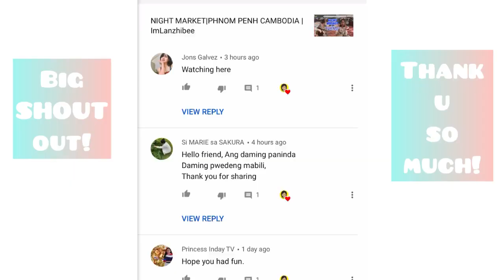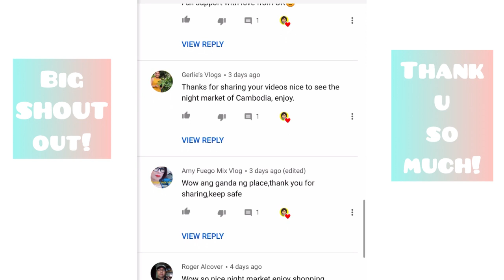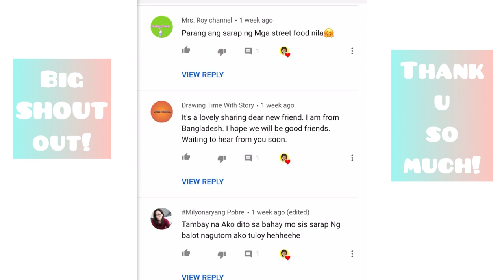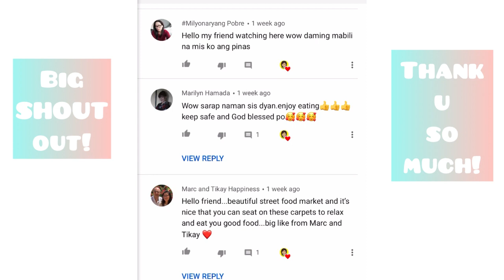Reupload😔:NATIONAL OLYMPIC STADIUM of CAMBODIA|With SHOUT OUT!😉(Sad 😔,vid deleted)|ImLanzhibee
Vlog title: Reupload:NATIONAL OLYMPIC STADIUM of CAMBODIA|With SHOUT OUT!😉 (Sad😔, vid accidentally deleted due to error)

Lesson learned!
Sadly, the video was accidentally deleted 😔. Found another “error uploaded vid” with the same title on my channel and tried to delete it without knowing that it was connected with and will affect the original video. The video was lost and cannot be restored. Lucky, the video can still be restored from my back up files and reupload on my channel.
So, these are the lessons:
1.Check before you click! Or deleting any files.
2.Always back up your files.

Thank you all guys who previously watched the videos. I really appreciate your support. The thing that made me sad most is that I also lost your comments that inspired me much. But anyway, I will see you again.

Still, good vibes and happy weekend everyone. ❤️

National Olympic Stadium of Cambodia
(Khmer: ពហុកីឡាដ្ឋានជាតិអូឡាំពិក) is a multi-purpose stadium in Phnom Penh, Cambodia. It has a capacity of 70,000. Despite its name, the stadium has never hosted an Olympic Games.

History:Construction on the National Sports Complex started in 1963 and was completed in 1964.[2] Designer Vann Molyvann made use of massive earthworks to create the stadium, digging up 500,000 cubic meters of earth to shape the grounds.[3]
The stadium might have been built to host the 1963 Southeast Asian Peninsular Games, but the games were cancelled due to political problems in Cambodia. There was also the short-lived GANEFO games, that were held in Phnom Penh, Cambodia in November 25~December 6, 1966 and were named 'First Asian GANEFO'. The stadium did play host to appearances by visiting dignitaries and state occasions, and was the home of Cambodia's national athletics teams.[2]
The stadium played a small but integral part in the 1966 FIFA World Cup, when North Korea faced Australia in a qualifier as the two remaining Asia/Oceania zone teams:[4] as North Korea lacked diplomatic relations with most countries and did not have a FIFA-standard venue at the time, while the Australian immigration laws in force meant the North Korean team would be unlikely to receive visas to enter the country, finding a suitable venue for the match proved difficult until Head of State Norodom Sihanouk, an ally of Kim Il-sung, informed FIFA the matches could be held in Phnom Penh.
The matches attracted 60,000 and 40,000 fans, with Sihounouk decreeing half would cheer for Australia, while the other half cheered the North Koreans. The matches were held on 21 November 1965 and on 24 November 1965, with North Korea winning both (6–1 and 3–1). Because all African teams had withdrawn to protest FIFA declining to allocate them a place in the final tournament, North Korea automatically qualified for the final tournament, where they reached the quarter-finals.[5][6]
Among the facilities are Olympic-size pools for swimming and diving[2] and an indoor volleyball court with a capacity of up to 8,000, now known as the Olympic Stadium Indoor Arena. The diving boards and swimming pools were restored in 2017 after years of disuse, and are now enjoyed daily by the general public.
During the Khmer Rouge era, the stadium was used as an execution site where officials of the Khmer Republic formerly led by Lon Nol were killed.[7]
In the decades following the Khmer Rouge era, the stadium facilities fell into disrepair. In 2000, the stadium complex was redeveloped by a Taiwanese firm, the Yuanta Group, which refurbished the stadium but also redeveloped parcels of the complex into condominiums and commercial properties.[8][9]
The stadium has come to be a popular attraction for Phnom Penh residents, who attend daily exercise sessions, as well as football games and other activities.
In May 2007, the Irish singer Ronan Keating performed in concert in the stadium's Indoor Arena, the first concert by a major international act in Cambodia.[10][11]
In November–December 2007, the World Organization Volleyball for Disabled held its world cup in the stadium's Indoor Arena, the first major international sporting event in Cambodia in more than 40 years.[12][13] Cambodia, seeded fourth in the world, finished third.
In 2015, the stadium's grass pitch was replaced with artificial turf.[14]
The 2023 Southeast Asian Games will not be held at the Olympic Stadium, but at a new stadium under construction in another part of Phnom Penh, to be known as the Morodok Techo National Sports Complex.[15]